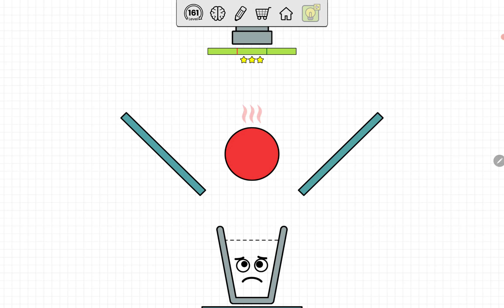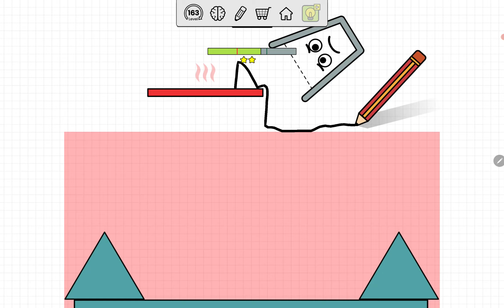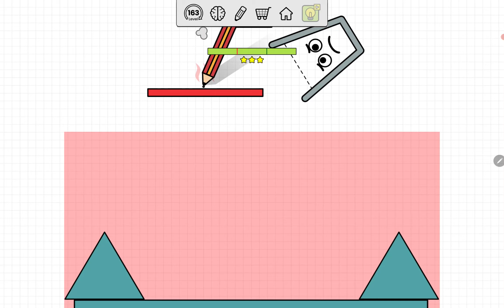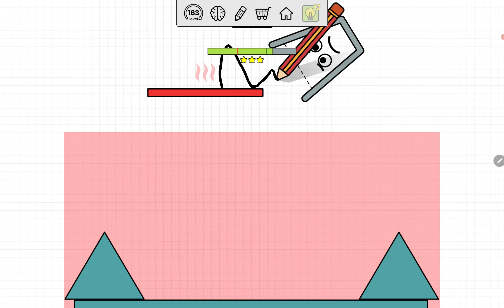HAPPY GLASS - Gameplay Walkthrough - All Levels (IOS, Android)